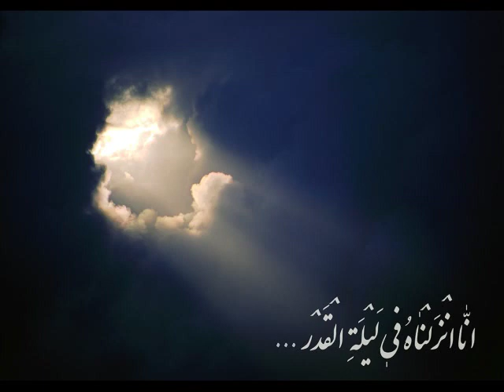مناجات شب قدر شب بیست سوم ماه رمضان | سیدمهدی میرداماد